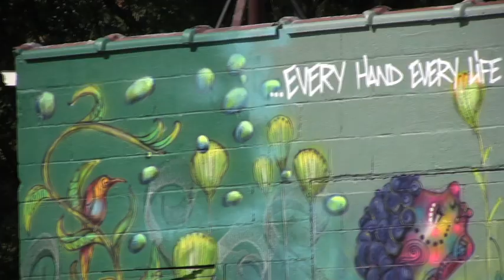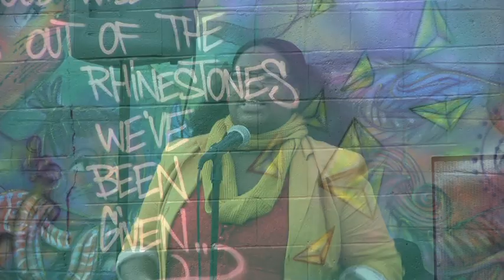Shanterra Randle performs her poem inspired by mural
Performed at mural unveiling at Genesee St. & Frost Ave. in Rochester, NY.  Mural created by master artist Eder Muniz with 5 youth apprentices from the neighborhood.